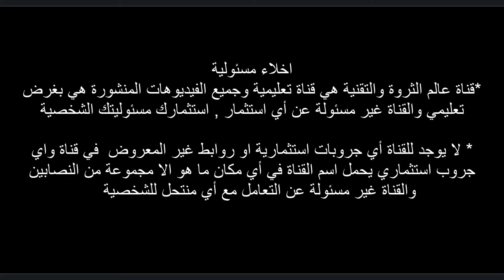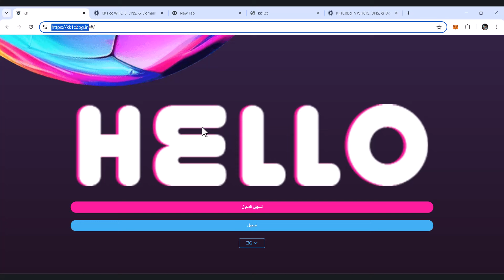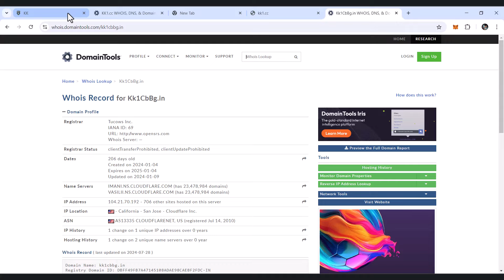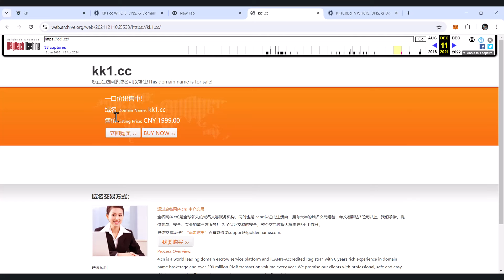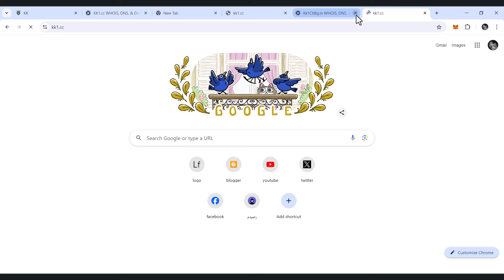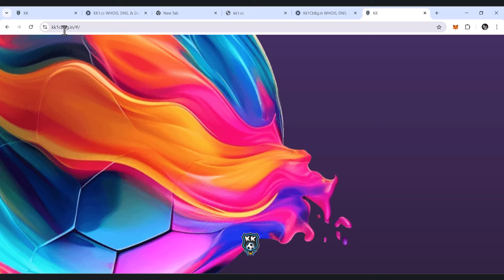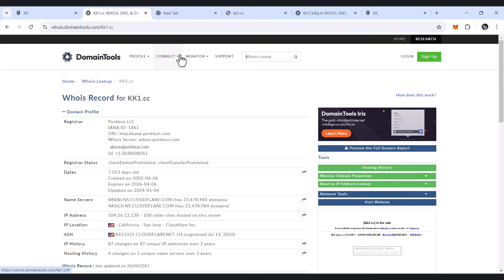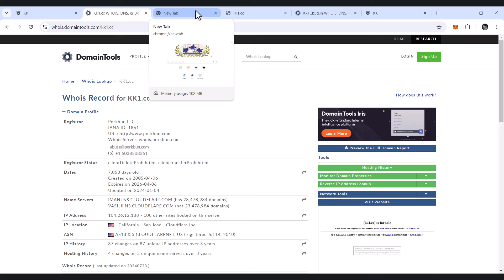منصة kk1 | احدثكم عن مستقبل المنصة | واتحدى ان تعرفوا من يدير المنصة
في هذا الفيديو احدثكم عن مستقبل منصة kk1  شبيهة لمنصة سوجو التي نصبت بمليارات علي المصريين في هذا الفيديو نطلق صيحة تنبيه للاخوة في العراق حتي لا يتكرر معهم ما حدث في مصر , منصات الراهنات لا توزع اموال فهناك رابحين وخاسرين والخاسرين اكبر لذا فنموذج لمنصان مثل سوجو او kk1  ماهو اللي طريقة احتيالية لجمع اموال الناس والاختفاء بعد جمع اموال ضخمة  مثل ماحدث في erspce  ايرسبيس
احمد علي